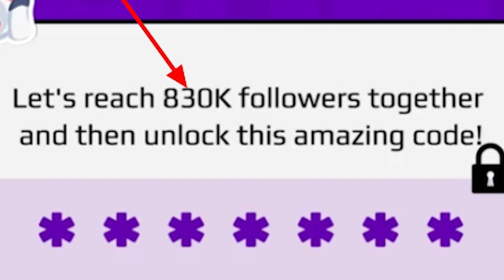PK XD - ITEM GRÁTIS AGORA PARA TODOS CHEGANDO SAIBA O QUE FAZER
Existe um novo item grátis no PK XD prestes a ser liberado para todos em breve, mas para isso é preciso bater uma meta que não está tão longe de conseguir. O ano de 2022 não foi possível resgatar esse item grátis que é um scanner de mão. Mas para 2023 saiba neste conteúdo dica do que você pode fazer para o PK XD liberar código finalmente.